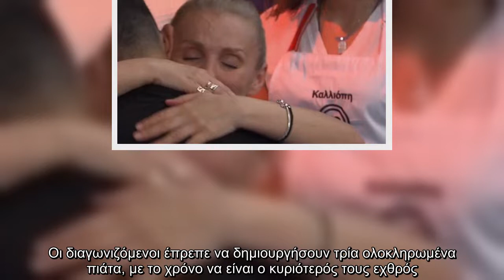MasterChef: Ξέσπασαν σε κλάματα με την αποχώρησή του